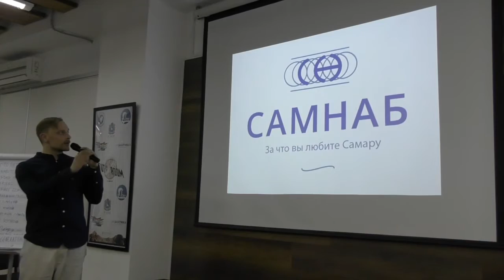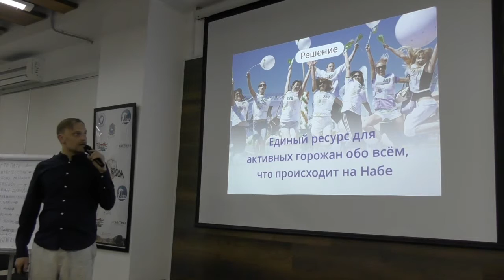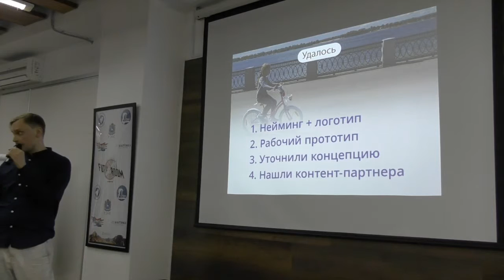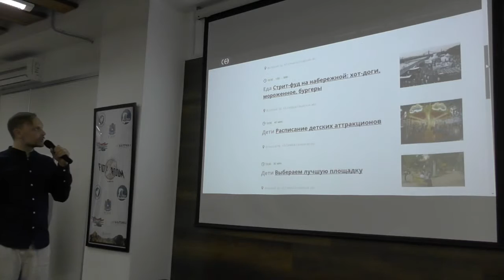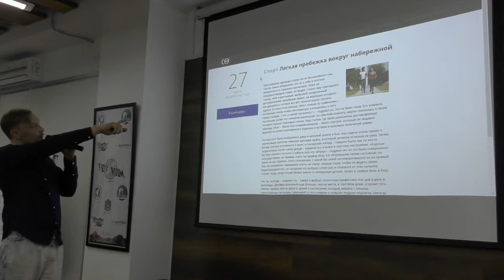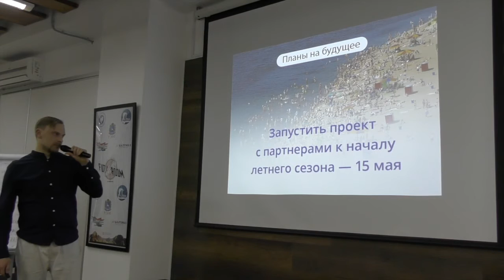SamaraHack. Часть 9. Защита проектов. СамНаб